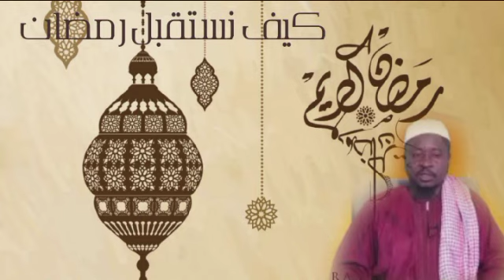محاضرة علمية بعنوان/كيف نستقبل شهر رمضان المبارك لفضيلة الشَّـــيخ عمر فابا جيتي حفظه الله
محاضرة علمية بعنوان/كيف نستقبل شهر رمضان المبارك
المكان/قرية مدينة سلام غامبيا
لأبي عبد المجيد عمر فابا فودي جيتي البكاوي 👆🏾🌹